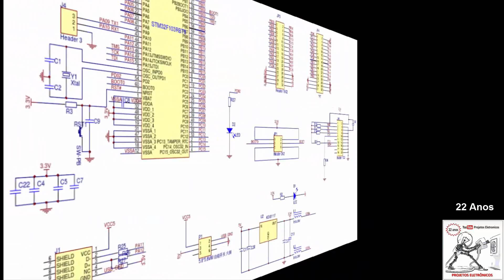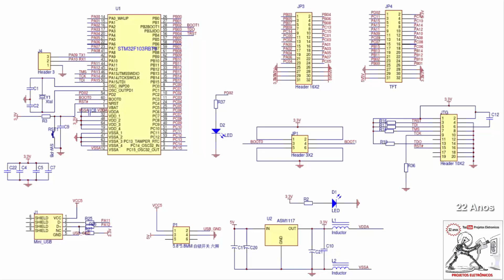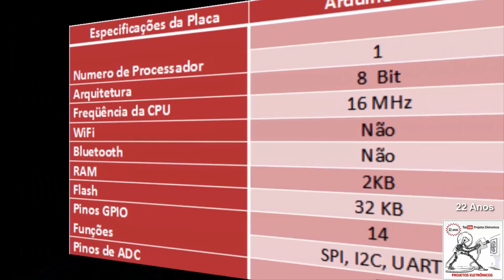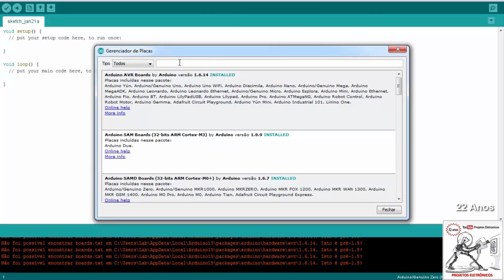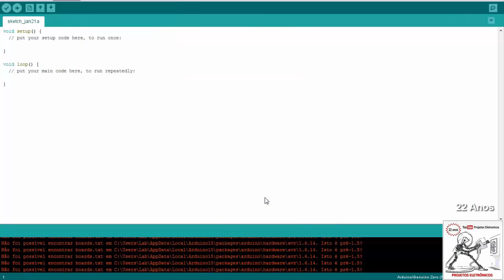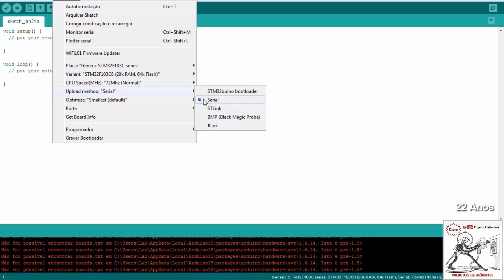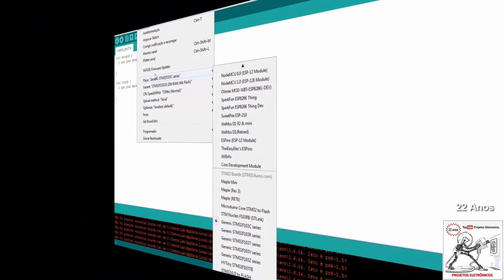APRENDENDO DO ZERO #32 - STM32F103C8T6 - MCU CORTEX M 32 bits, 72Mhz, 20Kb RAM e 64 FLASH - PARTE 1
Primeiro vídeo da série STM32 - Configuração na IDE do Arduino, montagem da Board na Protoboard e projetar uma placa especifica para executar testes com a placa do STM32F103C8T6.